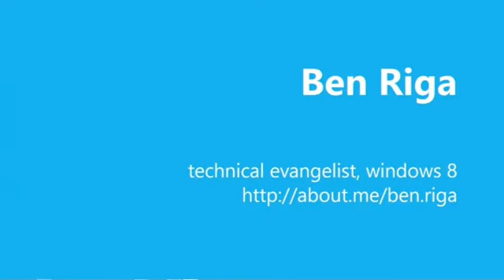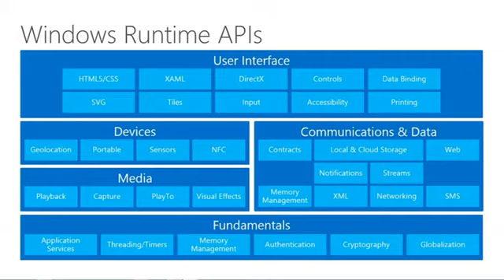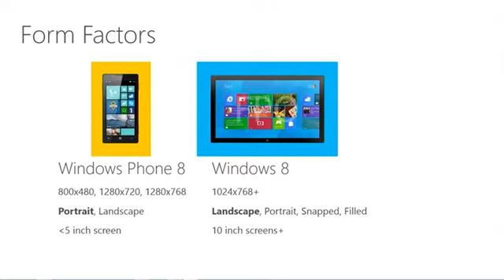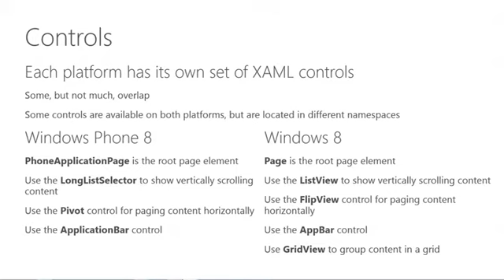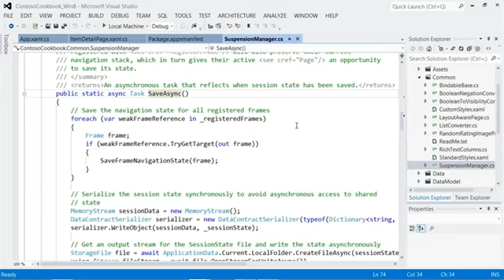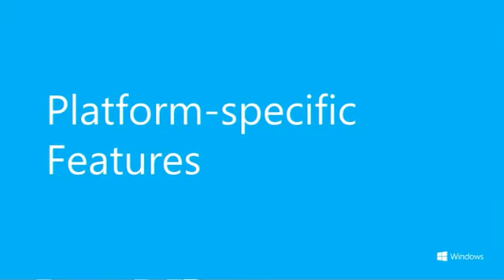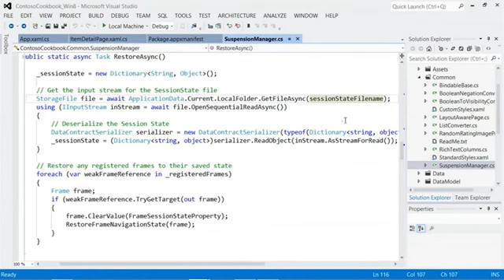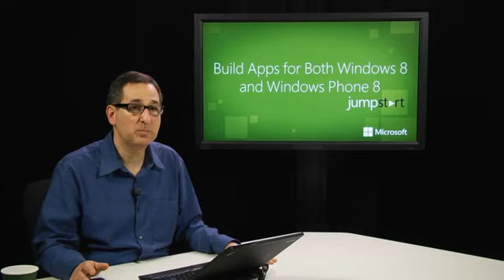Building Apps for Both Windows 8 & Windows Phone 8- Comparing Windows 8 & Windows Phone 8 -Part 1